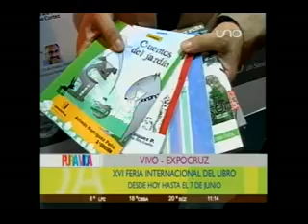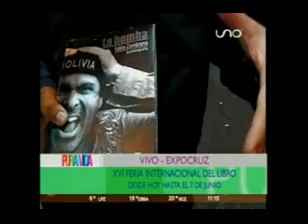FERIA INTERNACIONAL DEL LIBRO